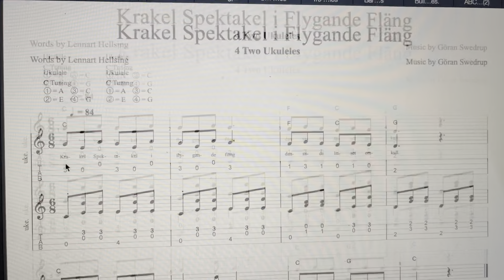Krakel Spektakel i Flygande Fläng - Lennart Hellsing & Göran Swedrup